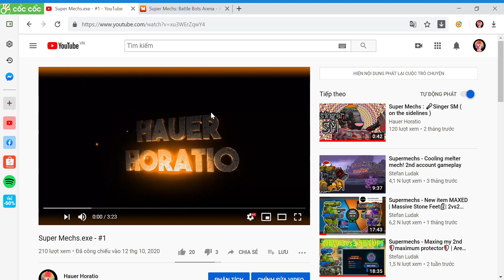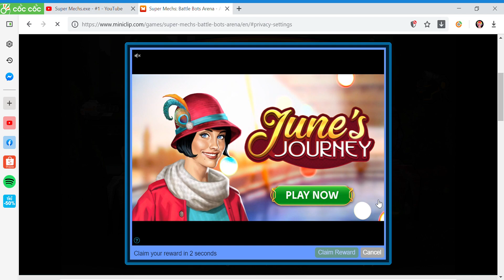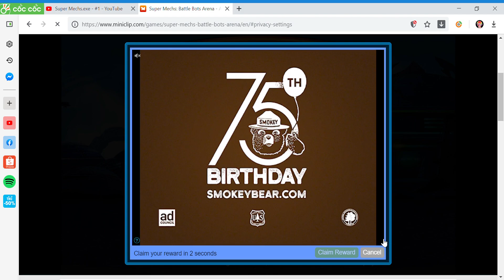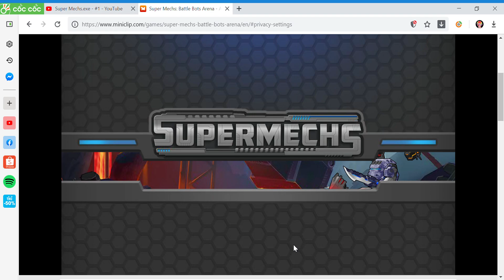Super Mechs - ranking 1vs1 but don't edit